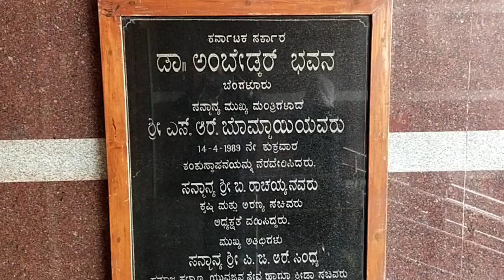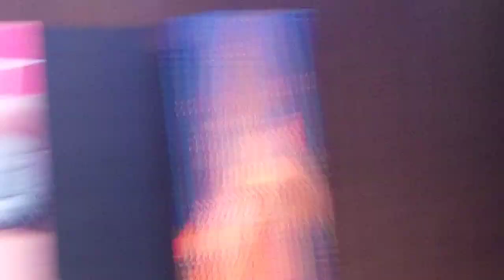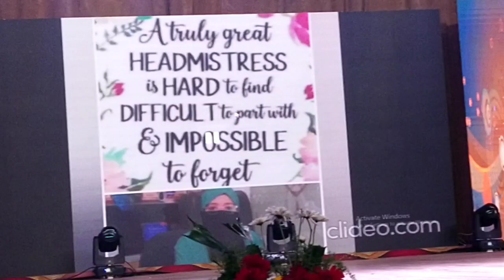RK Group of Institutions 20th School Annual Day Celebration In Dr.B.R.Ambedkar Bhavan Bangalore